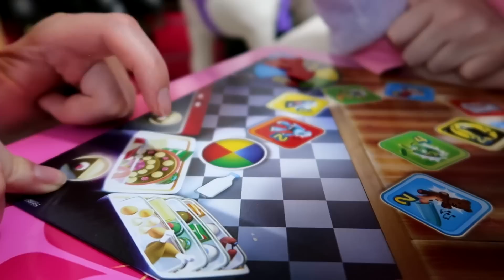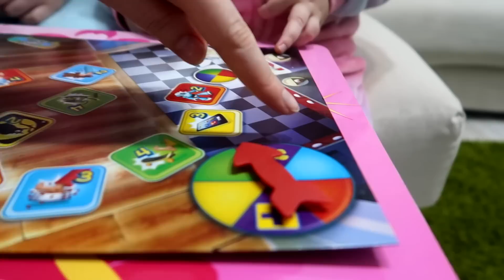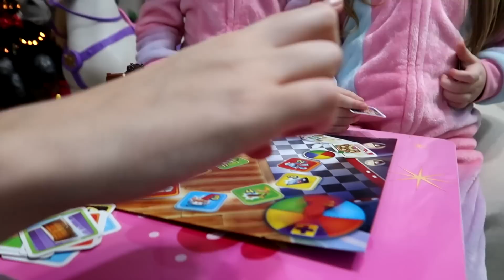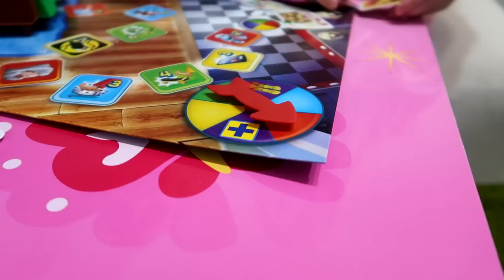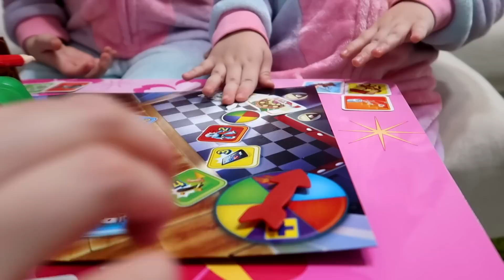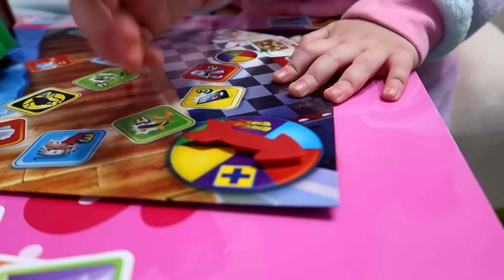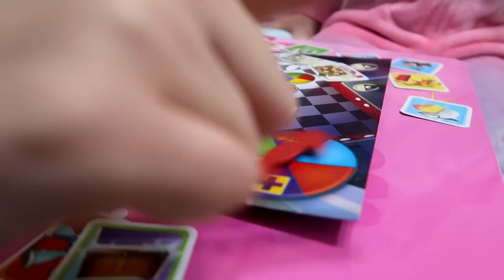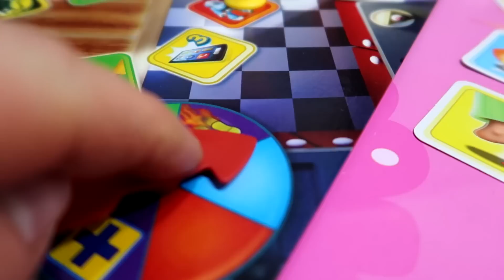Cine l-a trezit pe tata ? Sofia si Sara au fost pedepsite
Sofia si Sara stau toata ziua in tableta si nu vor sa faca curat! Mama s-a suparat si a interzis tableta! Ce au inventat ele? Cine l-a trezit pe tata?